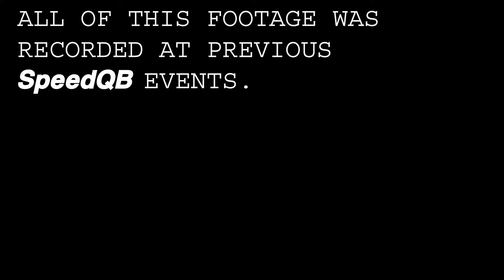Captive Airsoft SpeedQB Gameplay Montage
Dope team montage by the Captive Boyz from Southern California.

Peep their channels for more action:
- Facebook.com/CaptiveAirsoft